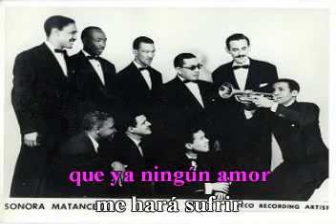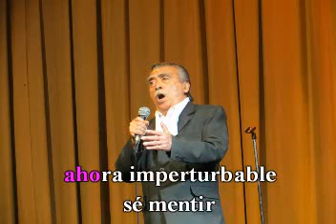Hoy sé más. Canta: Bienvenido Granda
Karaoke
Sonora Matancera